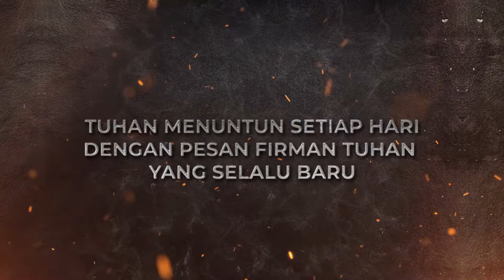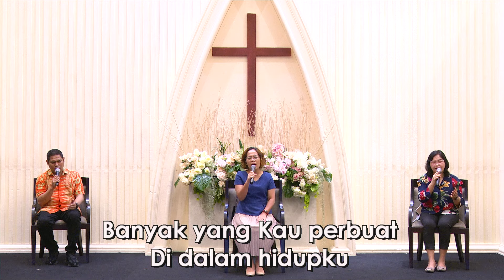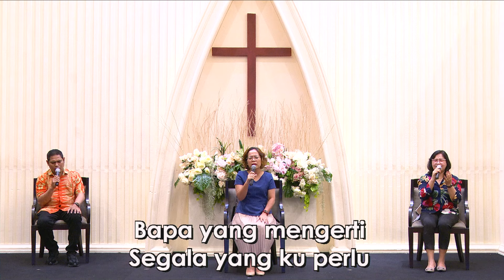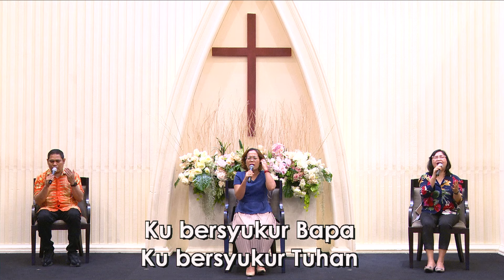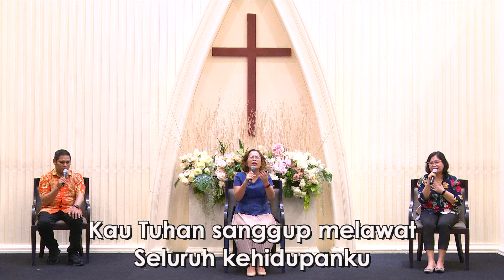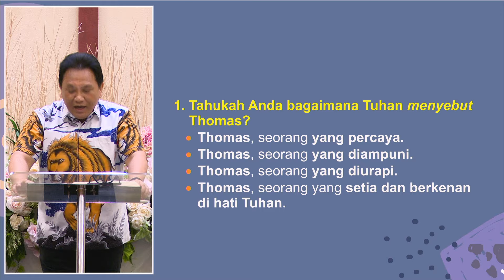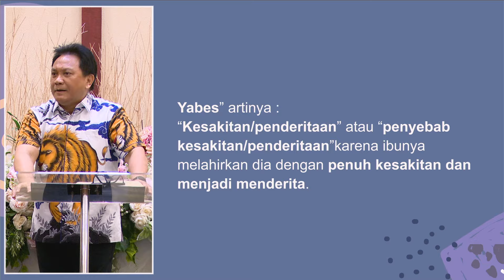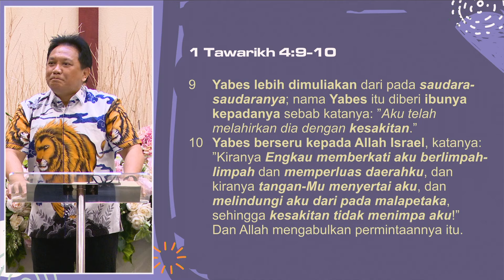Menara Doa Online : Kamis 12 September 2024 (Kisah Thomas dan Gambar Diri yang Benar)